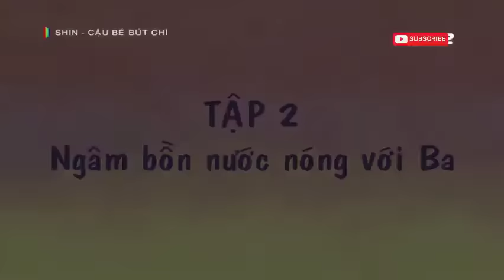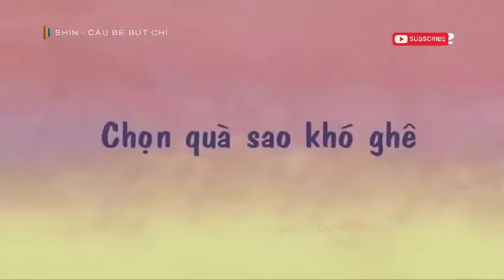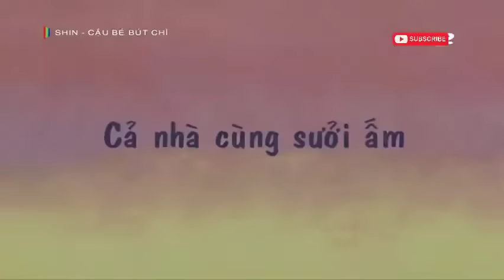Shin Cậu Bé Bút Chì Full Màn Hình Hay Nhất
⏺ Donate ủng hộ kênh tại HD Bank nếu như bạn nào yêu thích và muốn ủng hộ Kênh một chút..Cảm ơn Rất Nhiều~ Tại STK : 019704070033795 ❤

© Bản quyền Video thuộc về Tsudo Entertainment √
© Copyright by Tsudo Entertainment √ ☞ Do not Reup